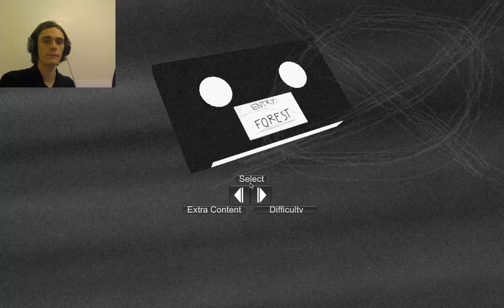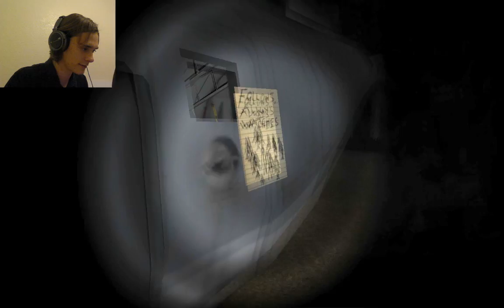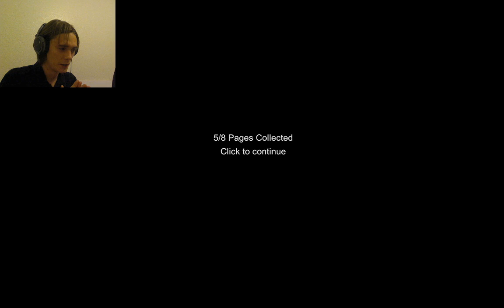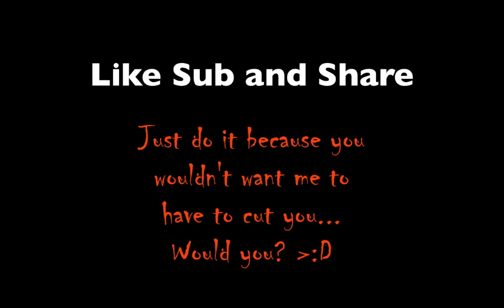Terry Plays Slender: Anxiety